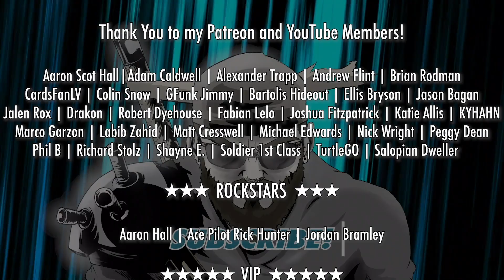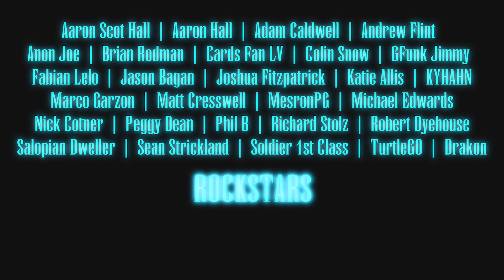RAY REVIEWS Resident Evil 4 Remake!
Been looking forward to getting this one out. Wow, talk about a game that exceeded all of my expectations. What an experience!